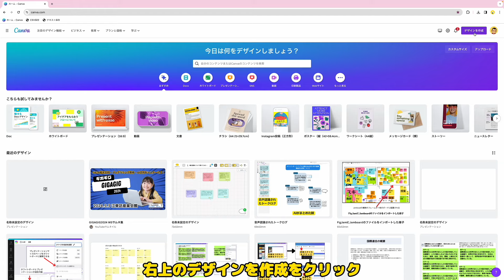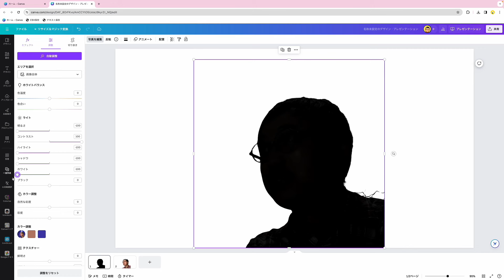画像を黒くしてシルエットクイズを作る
画像を調整して真っ黒な画像を作ります